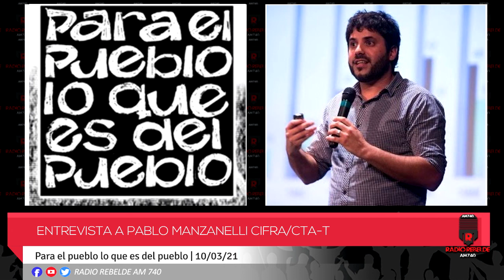Entrevista a Pablo Manzanelli CIFRA/CTA-T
El camino al 2023 va a mostrar dos vertientes diferenciadas dentro del FDT que posiblemente terminen dirimiendo sus posturas en las PASO de ese año. Aunque debemos decir que saber como se transitará ese camino es aún un misterio...